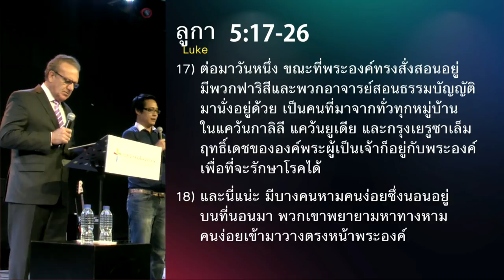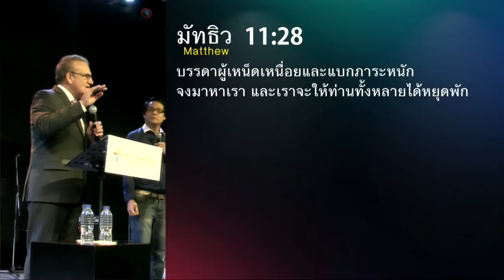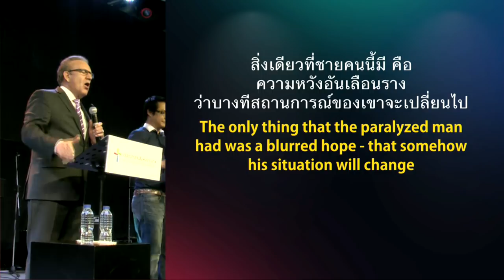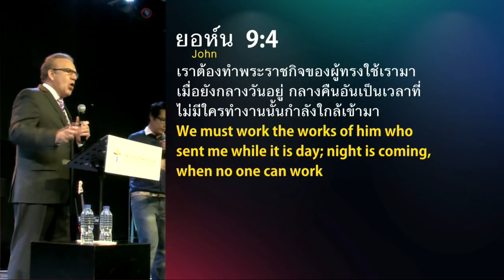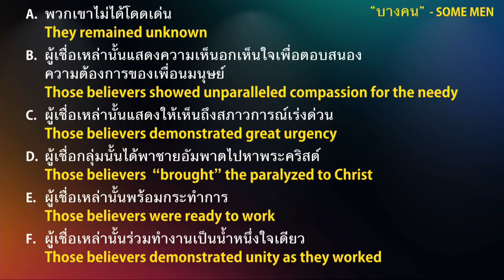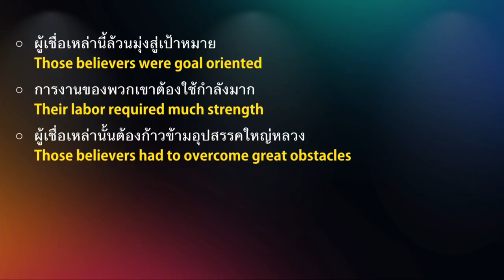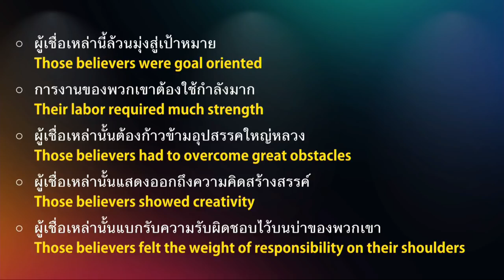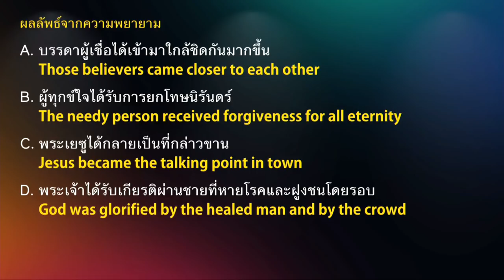คำเทศนา นำคนบาปมาพบพระคริสต์ (ลูกา 5:17-26)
พบเรื่องราวที่สร้างแรงบันดาลใจให้กับเราทุกคน ผ่านเรื่องของชายผู้พิการและผู้ที่ได้ช่วยเหลือเขา วันนี้ พระเจ้าได้เรียกเราทุกคนเป็นผู้ช่วยเหลือคนอีกมากมาย อย่าหยุดที่จะใช้ชีวิตให้เป็นเหมือนสะพานที่พาคนมาสู่ความรักของพระคริสต์กัน

โดย Pastor VIKTOR HAMM (วิทยากรรับเชิญ)
รองประธานองค์กร Billy Graham Evangelistic Association (BGEA)

หัวข้อ : นำคนบาปมาพบพระคริสต์ (Taking sinners to Christ)

I. IN THE WORK OF EVANGELISM
II. IN THE WORK OF EVANGELISM
III. IN EVANGELISM
IV. IN EVANGELISM
V. IN EVANGELISM.
VI. WHAT WAS THE RESULT OF THIS EFFORT?